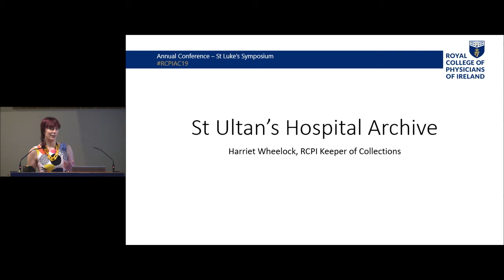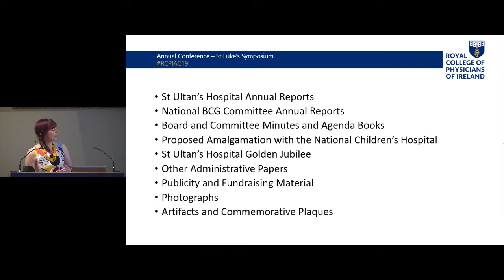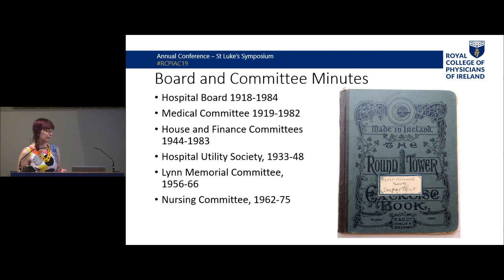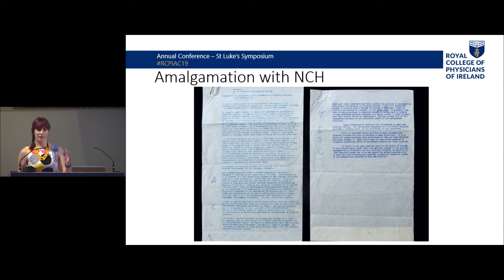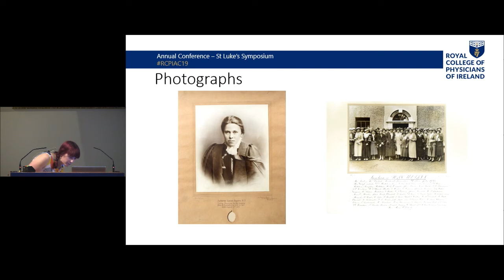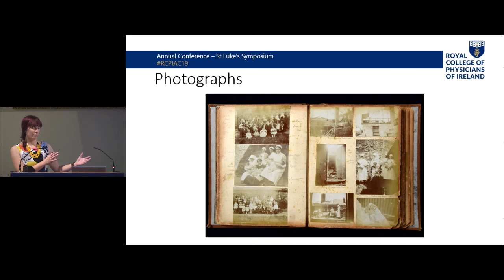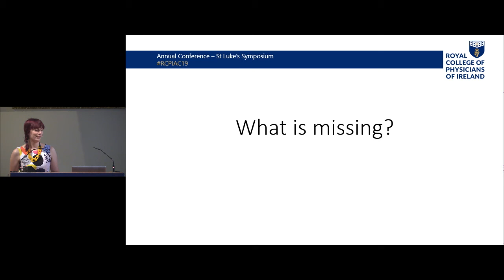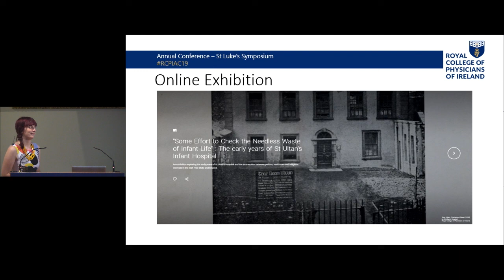The archive of St Ultan’s Hospital - Harriet Wheelock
Harriet Wheelock, RCPI Keeper of Collections, talks about the archive of St Ultan's Hospital.